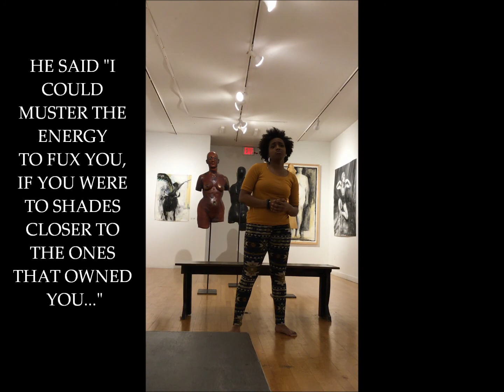Cartons of Ultrasounds by TS Hawkins [Lyric Video] 2018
[Lyric Video] Cartons of Ultrasounds by TS Hawkins
directed by Cheyenne Barboza
featuring Iman Aaliyah